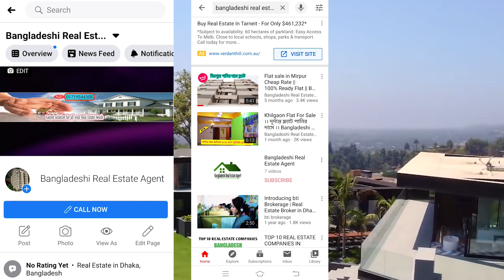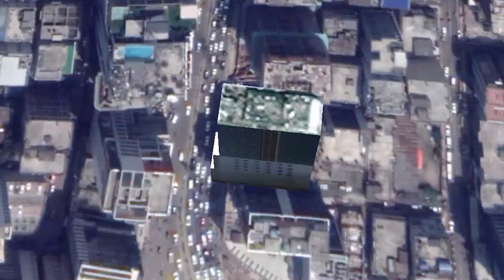বনশ্রীতে কমদামে তিতাস গ্যাস ও গ্যারেজসহ দক্ষিণমুখী ফ্ল্যাট বিক্রি || পছন্দ হবেই গ্যারান্টি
Hello viewers, Move into 100% ready used flat in Main Road, Banasree.

🔹 imo, Viber & What's App: 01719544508

🔻 Call for Interior Design, Logistics & Legal work:
🔹🔹 Office Address: Rupokar Housing Ltd, 30 G, Bashbari Road, Block: D, Mohammadpur, Dhaka-1207.